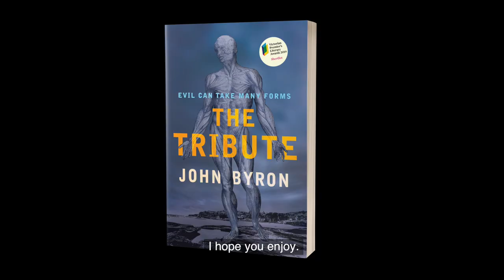The Tribute by John Byron trailer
A serial killer is stalking the streets of Sydney, hell-bent on recreating scenes from the Fabrica, the 16th-century foundation text of modern European anatomy. His cold, methodical attacks have the city on edge, but the serial killer may not even be the darkest player in this story.

Desperate for a breakthrough, decorated homicide detective David Murphy draws into the case his art-historian sister, Joanna, and his wife, Sylvia. Unravelling the mystery of who is behind the killings pushes each beyond the limits of what they thought possible.

The Tribute is a subversive take on modern masculinity and misogyny told through an irresistible crime narrative. Dark and unpredictable, chilling but sympathetic, it weaves a tapestry of narrative threads towards a mesmerizing climax that will challenge the way you think about everyone you meet. Meticulously researched, hugely ambitious and superbly crafted, The Tribute is the most original and outstanding crime novel you'll read this year.